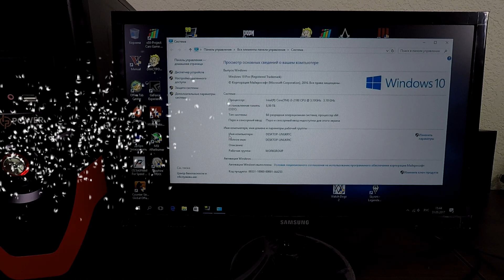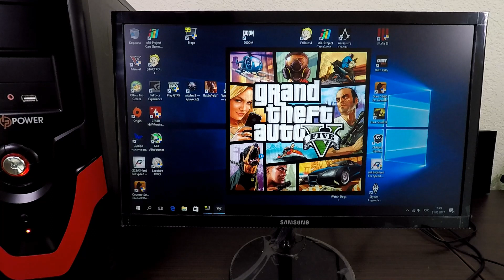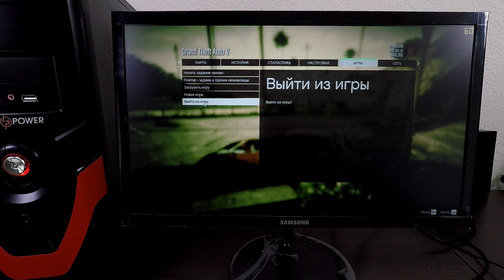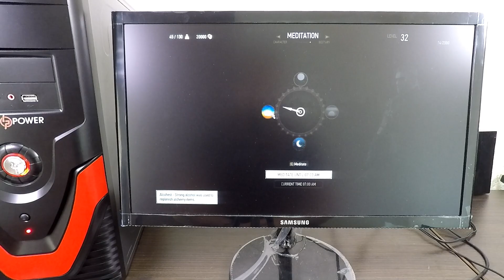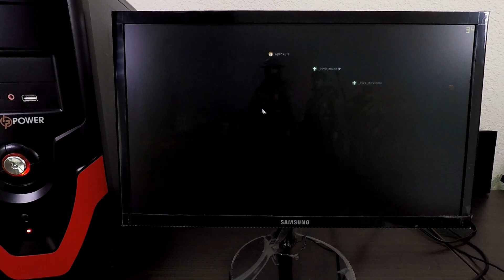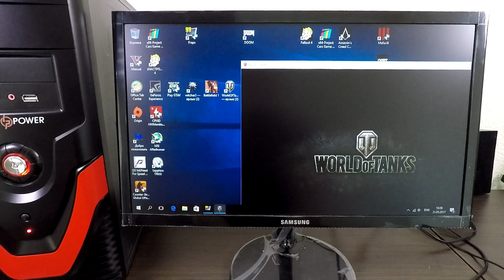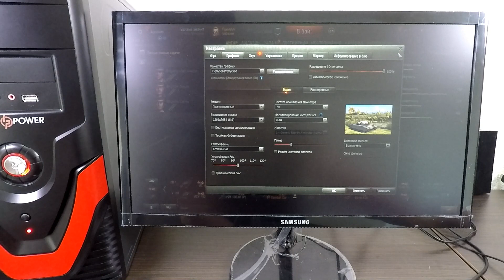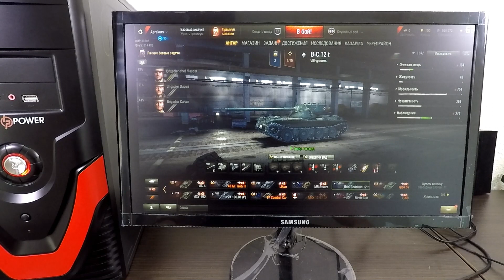Тест Intel Core i3-2100 и GTX750Ti (GTA V, Witcher 3, Battlefield 1 ULTRA) ZEVS PC8000 (A800)